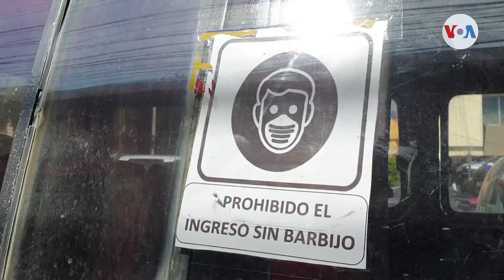Incremento de contagios y descontrol en Bolivia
Aún en medio de la preocupación por el incremento de casos de COVID-19, en Bolivia, varias ciudadaes flexibilizaron las restricciones para volver, desde junio, a la nueva normalidad. Fabiola Chambi trae el informe.